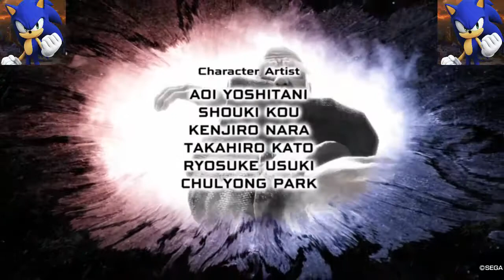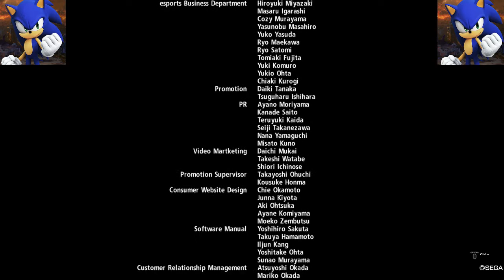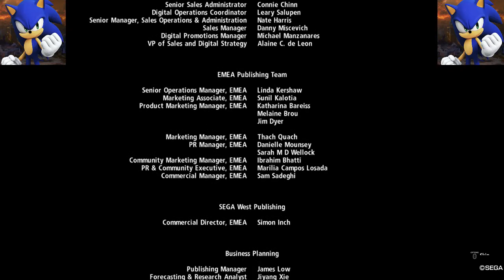Virtua Fighter 5: Ultimate Showdown PS4 (1080p) - Arcade Mode FINALE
It's time to the final part and this is my HD 1080p Virtua Fighter 5: Ultimate Showdown Arcade Mode FINALE. :D

AndreBreland213 fans Sonic Mania Sonic Forces Marvel vs Capcom Infinite Megadimension Neptunia VIIR Dragon Ball Fighterz Cyberdimension Neptunia 4 Goddesses Online AndreBreland213 Guilty Gear Xrd Rev 2 BlazBlue Central Fiction Naruto Shippuden Ultimate Ninja Storm 4 AndreBreland213 PS4 Playthrough Team Sonic Racing Mega Man 11 Mega Man X Legacy Collection 1 + 2 BlazBlue Cross Tag Battle Naruto Ultimate Ninja Storm PS4 Naruto Shippuden: Ultimate Ninja Storm 2 andrebreland213 PS4 Naruto Shippuden: Ultimate Ninja Storm 3: Full Burst andrebreland213 PS4 Mega Man Legacy Collection 2 andrebreland213 PS4 Ultimate Marvel vs. Capcom 3 andrebreland213 PS4 Virtua Fighter 5: Ultimate Showdown andrebreland213 PS4